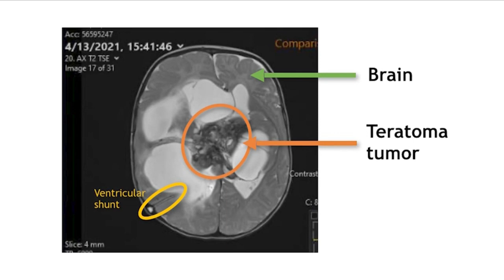Miracle Baby – Born with a brain tumor